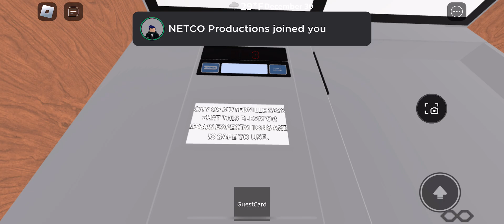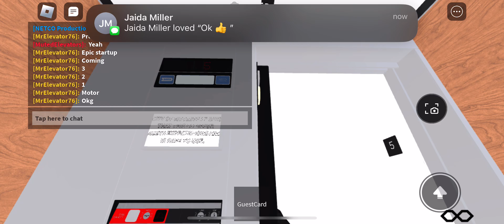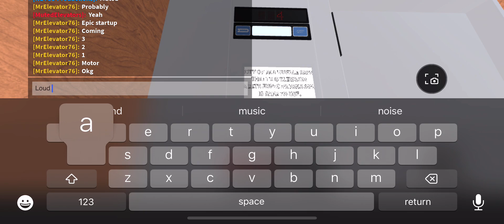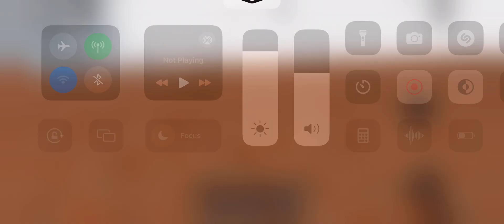Loud & quiet Dover elevators | Hampton inn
These elevators have epic motors but the one on the right is very loud!